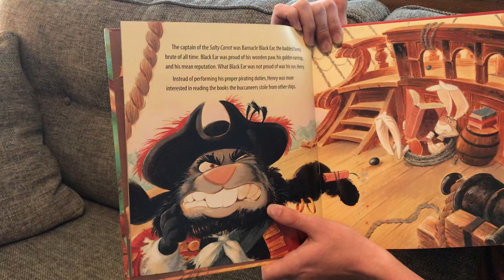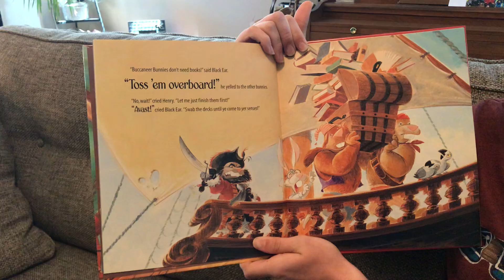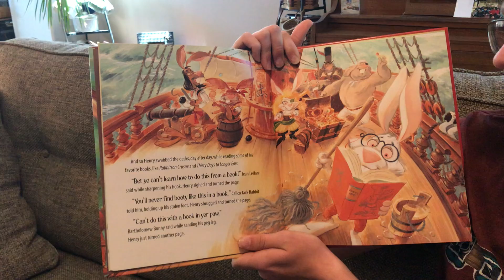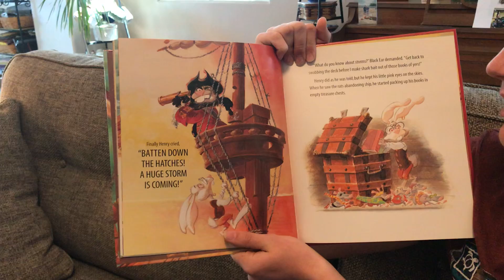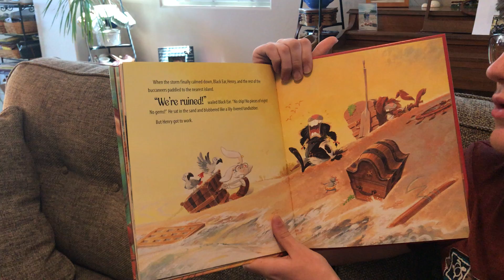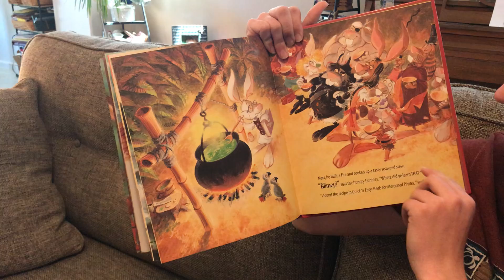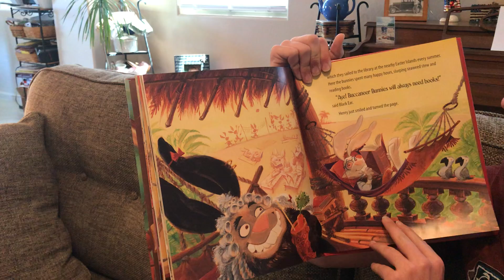Kyle Wipprecht Reads "Henry and the Buccaneer Bunnies"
Kyle Wipprecht, a previous student of Rancho Santa Fe Elementray School in Avondale, Arizona, reads the book, "Henry and the Buccaneer Bunnies".